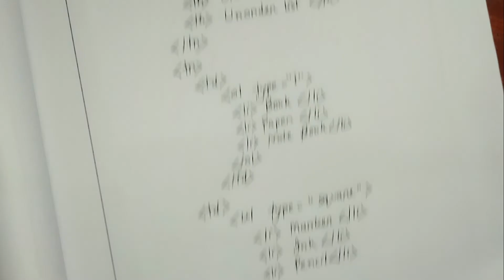ঢাকা বোর্ড ২০২৩ সালের HTML সৃজনশীল প্রশ্নোত্তর |hsc ict chapter 4 |html Dhaka board 2023 | Table Tag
Topic :ঢাকা বোর্ড ২০২৩ সালের HTML সৃজনশীল প্রশ্নোত্তর |  Table Tag | List Tag | Order List | unoder List
Chapter : 04 (Web design & HTML)
Class : HSC
Lectured by :
Abdullah Jabir Al Gazi
ICT (Lecturer)
HolyLand College,Dinajpur